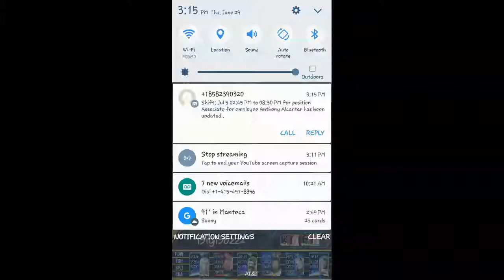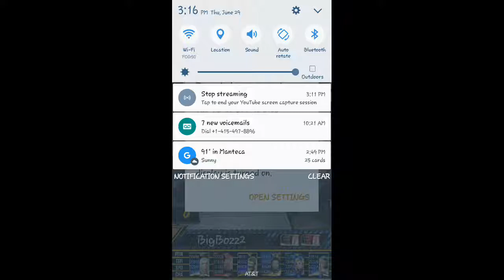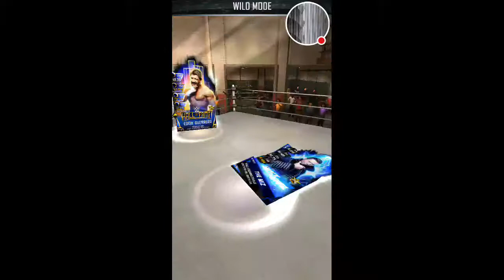my wm33 ladder reward pull